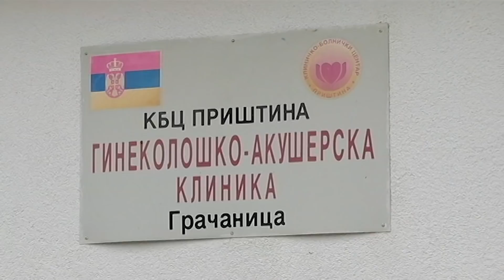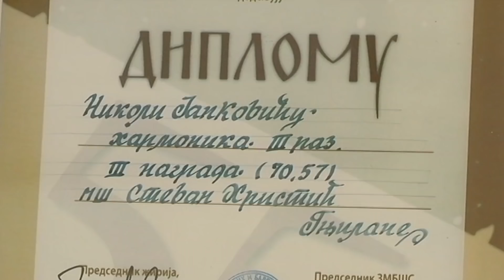Светлана Вукмировић - ПУТ до УСПЕХА, ТВ Корени